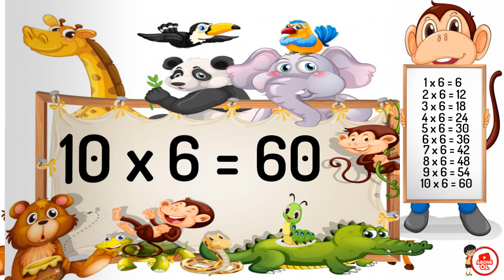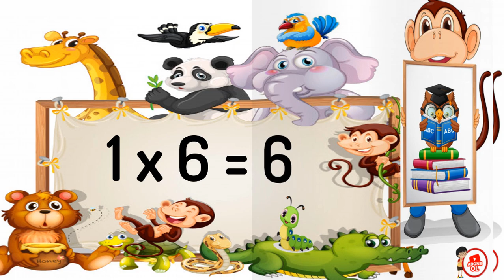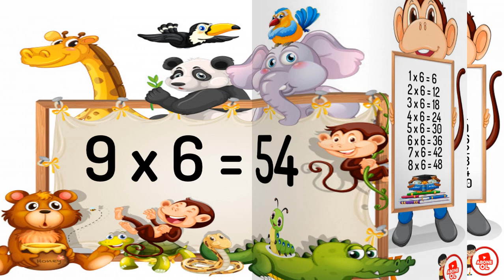ÇARPIM TABLOSU 6' LAR ( ALTILAR ÇARPIM TABLOSU)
TIVTIV ile Çarpım Tablosu ezberlemeye ne dersiniz? Lütfen aşağıdaki linkleri tıklayınız.

Tıvtıv ile eğlenceli bir şekilde çarpım tablosunu ezberliyoruz. Her bir çalışmamızda 5 tekrar bulunmaktadır. Hem kulak dolgunluğu olması hem de görsel olarak takip edilmesi açısından güzel bir çalışma oldu.
1.SINIF ÇARPIM TABLOSU
2.SINIF ÇARPIM TABLOSU
3.SINIF ÇARPIM TABLOSU
4.SINIF ÇARPIM TABLOSU
5.SINIF ÇARPIM TABLOSU
ÇARPMA İŞLEMİ, BÖLME İŞLEMİ VE BİR ÇOK PROBLEMDE KULLANDIĞIMIZ ÇARPIM TABLOSU BU ÇALIŞMAMIZDA MEVCUTTUR.